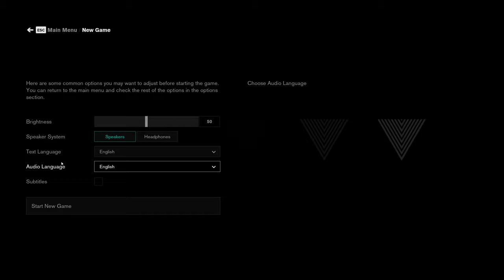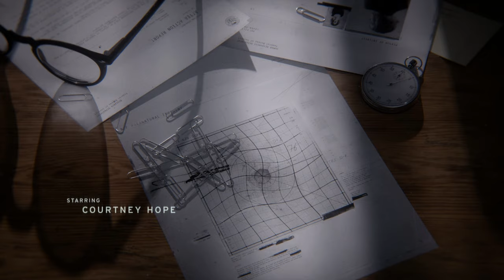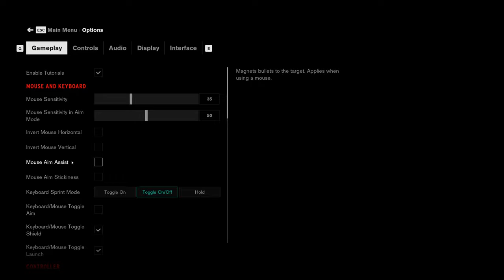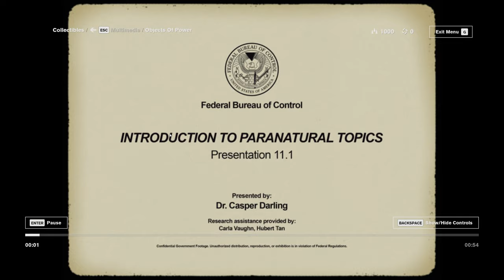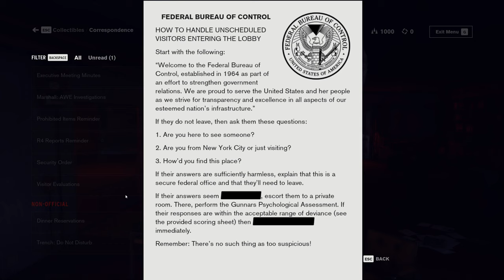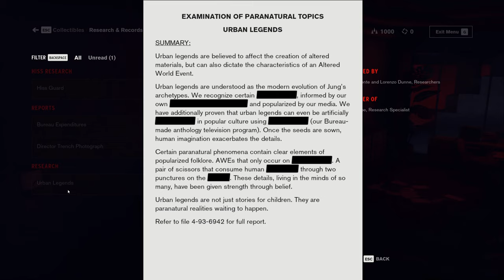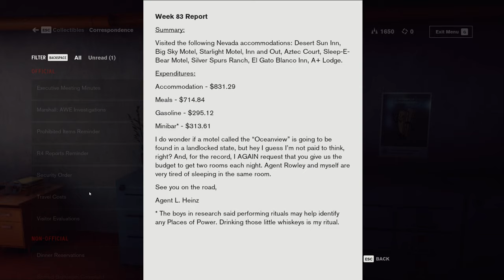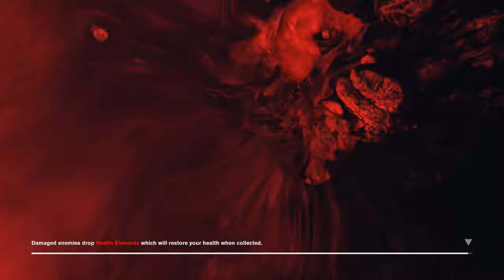Control - Ultimate Edition (Gameplay Pt. 1)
Using the otherworldly 'Objects of Power' and the gifts they bestow upon you, uncover bizarre secrets and fight your way through the vicious Hiss that have distorted the Federal Bureau of Control. Control - Ultimate Edition packages the original hit with both of its eagerly awaited DLCs: The Foundation, that takes Jesse Faden underneath The Oldest House to learn even more about its history and The Board; and AWE, a dive into the Altered World Events Investigations sector and one of the coolest crossovers in history (that I won't spoil here!).